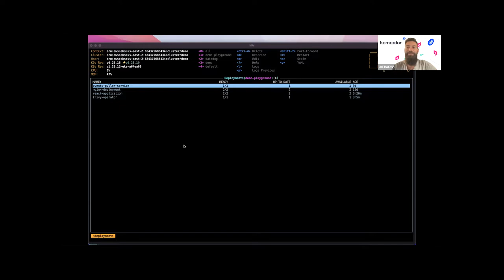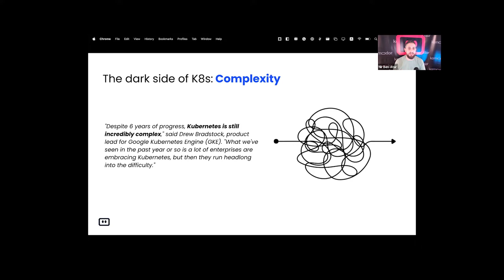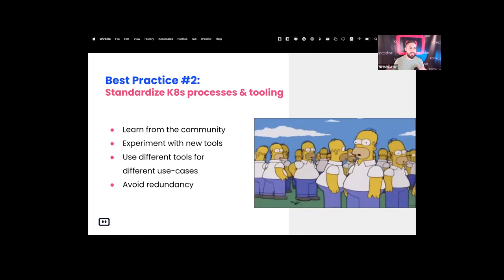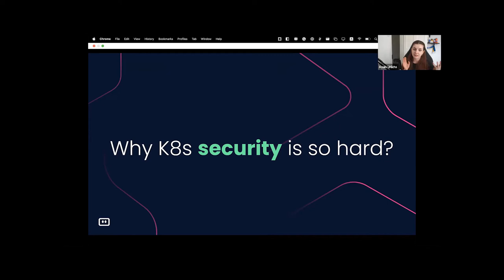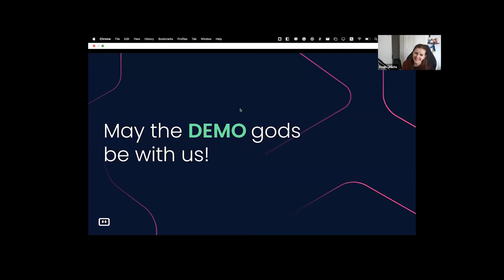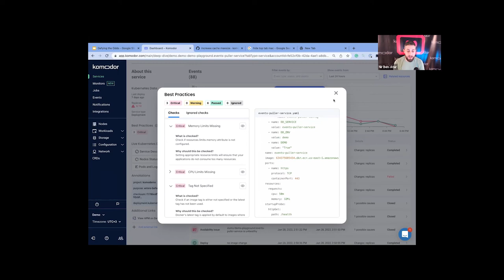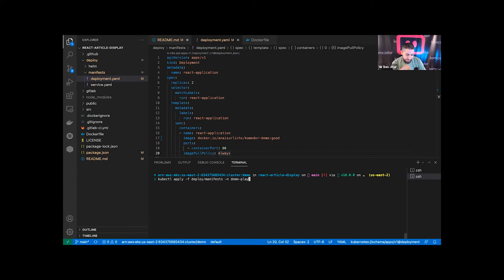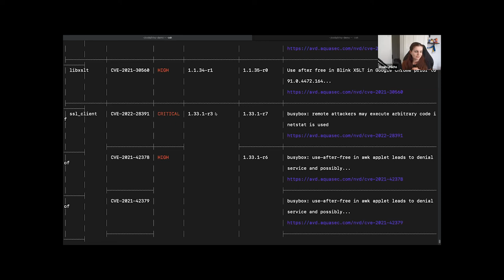Defying the Odds: Building Robust & Safe Workloads with Aqua Security & Komodor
As Kubernetes continues to become the de-facto operating system for modern applications, the two most concerning and imminent barriers to wider adoption in production still remain security and reliability. Funny enough, they are very closely related and often affect each other.

Both require careful planning in advance and a preemptive approach with robust tooling and processes in place. Both are critical to business goals, as well as to end-user happiness. And with both, when things go awry, visibility and change intelligence are essential to solving incidents.

So how can you build reliable and secure K8s apps that could withstand the most brutal incidents?

Watch this webinar to learn how to:

** Help devs own their code end-to-end by providing them with ‘dev-friendly’ tools, both enterprise and open-source
** Fix security issues such as vulnerabilities and misconfigurations in your cluster as part of your workflow
** Implement K8s best-practices to prevent common incidents from occurring and how to quickly troubleshoot the more complicated ones
Speakers:

** Anaïs Ulrichs is a Developer Advocate at Aqua Security, where she contributes to Aqua’s cloud native open source projects. When she is not advocating DevOps best practices, she runs her own YouTube Channel. Before joining Aqua, Anais worked as SRE at Civo, where she worked on infrastructure for hundreds of tenant clusters. As CNCF ambassador, her passion lies in making tools and platforms more accessible to developers and community members.

** Nir Ben-Atar is a DevOps engineer at Komodor. In the past, he led a DevOps and automation group at Cognyte and now he’s part of the team building the next-gen Kubernetes troubleshooting platform at Komodor. He has vast experience in cloud security and complex, distributed environments. Nir is passionate about Kubernetes, creative problem solving and beach volleyball.